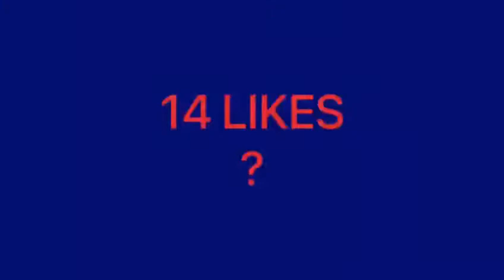DC Kungfu persian freestyle montage